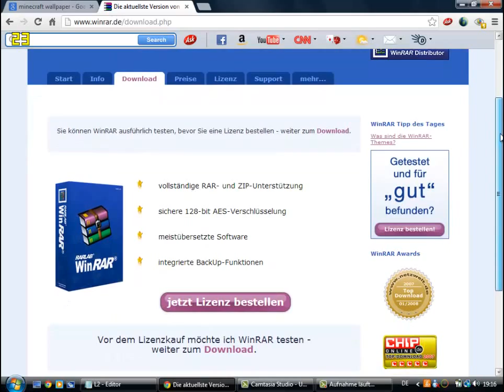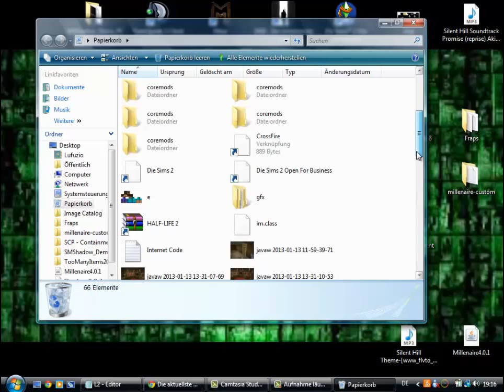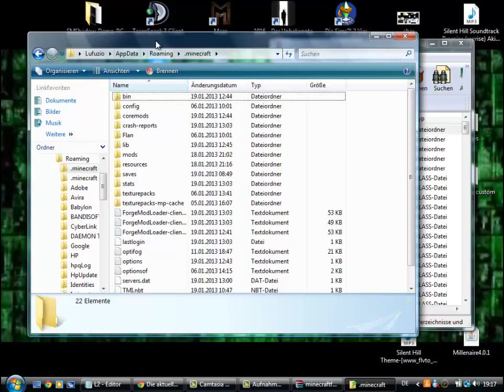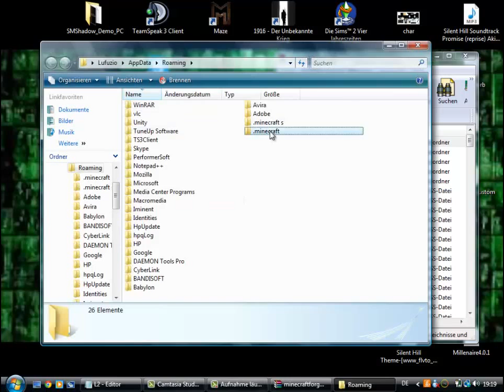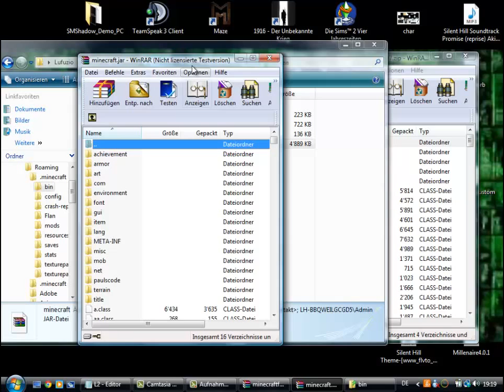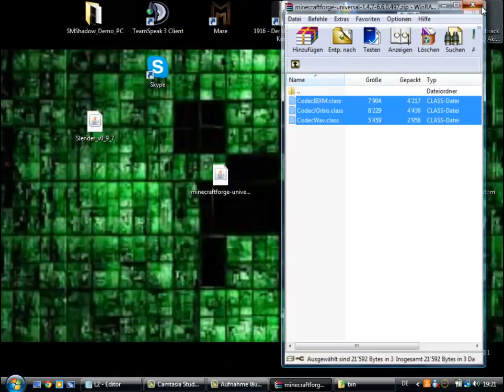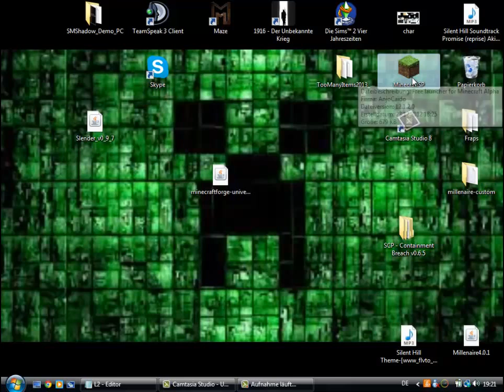Tutorial - Minecraft Forge downloaden und installieren (German-HD)